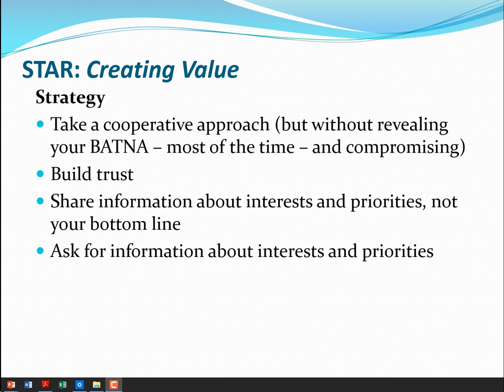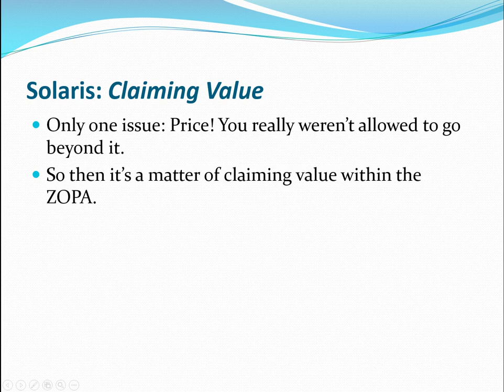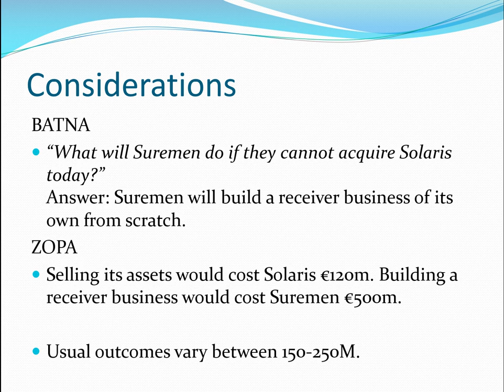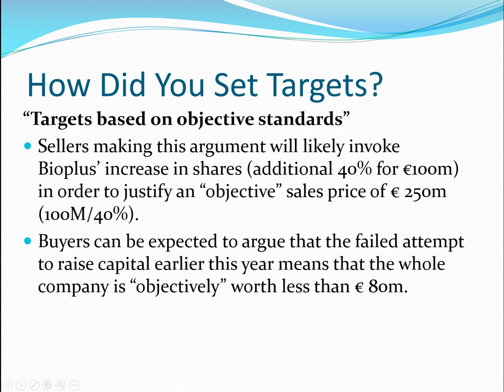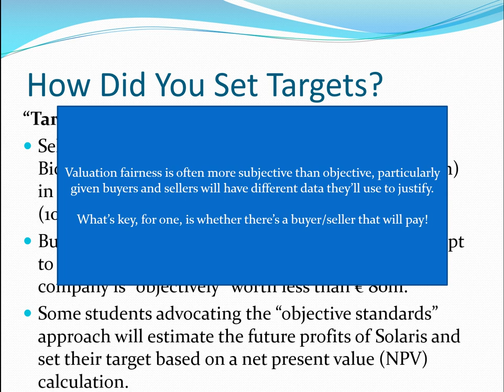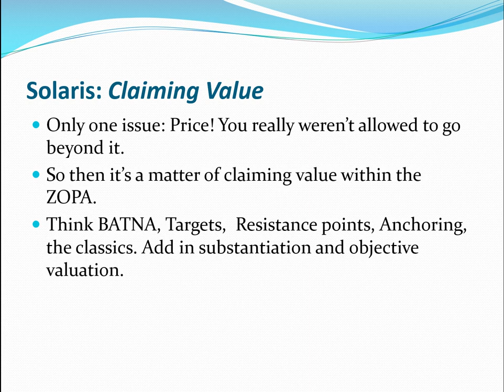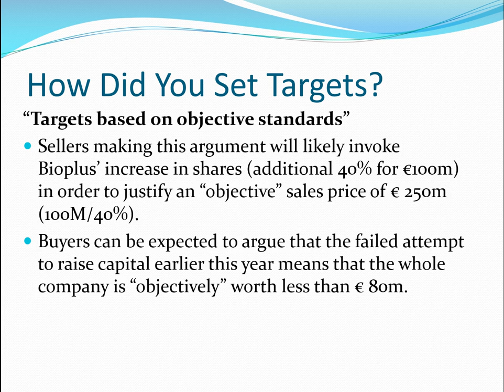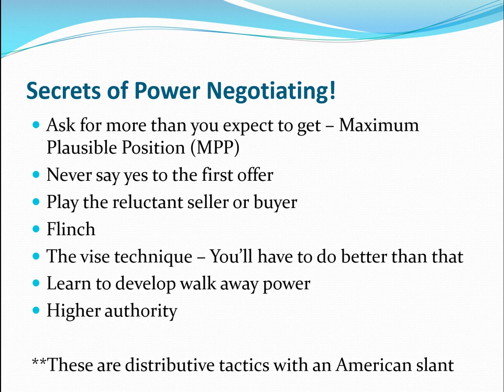Video 2 Building the Foundation